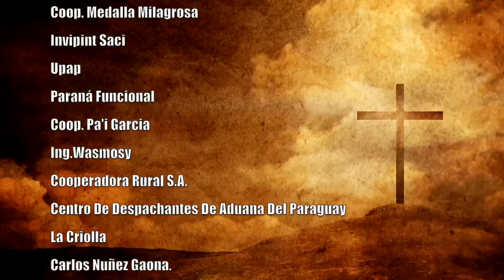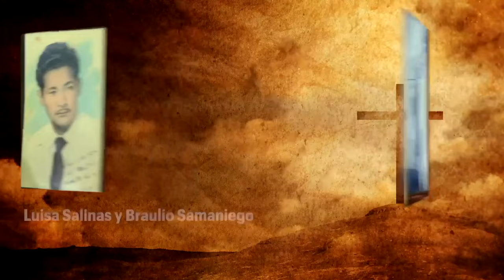Misa 08 de Octubre 2023